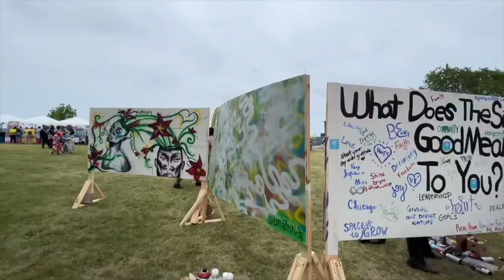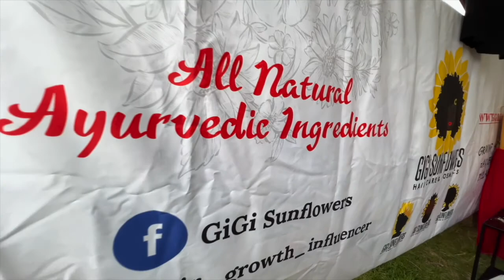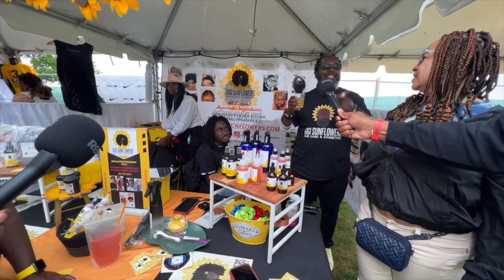Sports Life & HipHop: The Silver Room Sound System Block Party 2022 Edition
SLHH Crew visits The Silver Room Sound System Block Party(@TheSilverRoom) located at Oakwood Beach in Chicago, IL Saturday & Sunday July 16/17 2022.

We met/interviewed:
GiGis Sunflower Haircare LLC (@Hair_Growth_Influencer)
A Versatile You LLC (@aversatileyou)
Rashad Gaiter (@Cruise______)

& More...